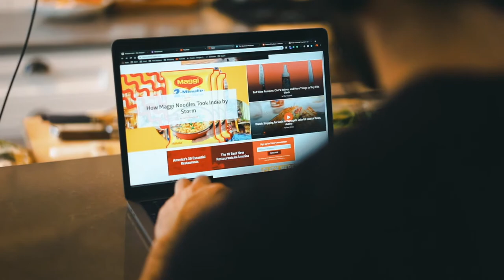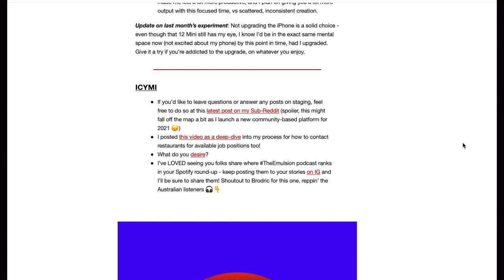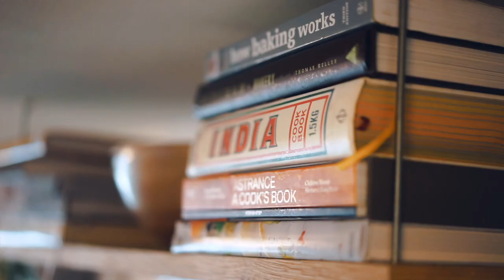Corey Mintz | The End of Restaurants as We Knew Them, and What Comes After - Ep. 142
Corey Mintz is food reporter focusing on the intersection between what we eat with business, politics, farming, ethics, land use, labor education and culture. He has been a cook and a restaurant critic.
Corey is the author of upcoming book "The Next Supper: The End of Restaurants as We Knew Them, and What Comes After”

The Next Supper The End of Restaurants as We Knew Them, and What Comes After
Chefs Without Restaurants with Chris Spear - Ep. 122
Best Lessons from Chefs Without Restaurants with Chris Spear - Ep. 127
Kitchen Confidential: Adventures in the Culinary Underbelly by Anthony Bourdain

Take this episode "to-go" and listen on your favorite podcast player TheEmulsion 🎙

Full episodes shared before November 2021 can be watched on Justin's main channel

💌Send me mail:

Justin Khanna

212 Broadway E Unit 22725